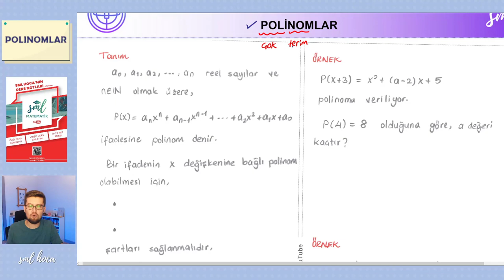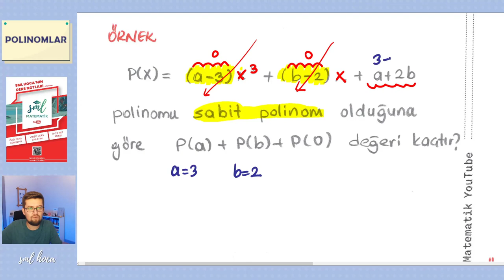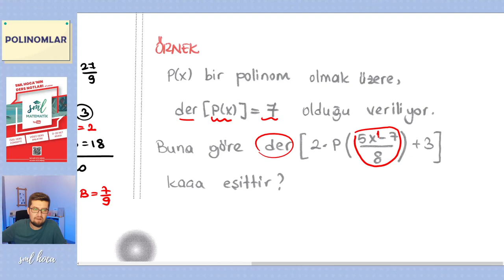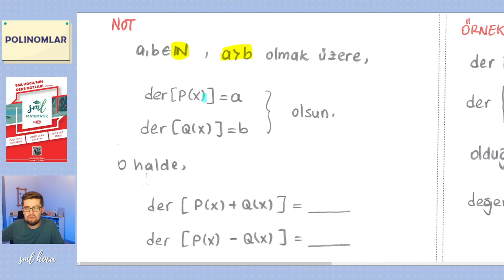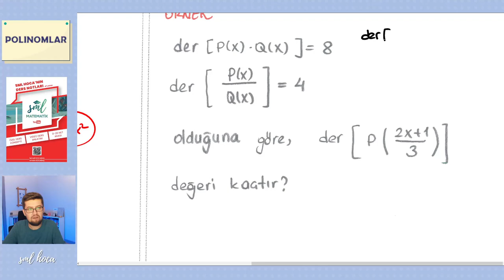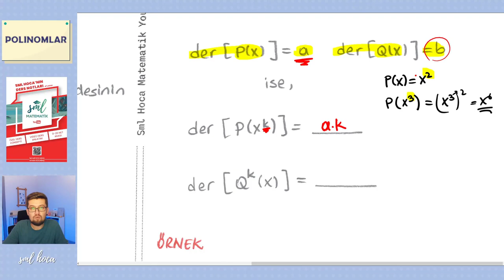Matematik 26. Ders - Polinomlar 1